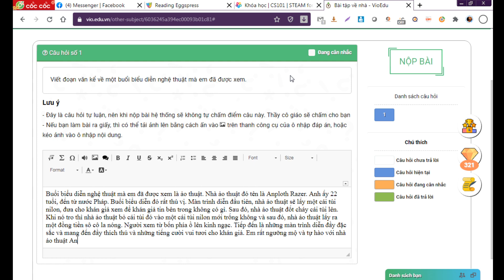Vio.edu.vn lớp 3_Tiếng Việt cuối tuần 23